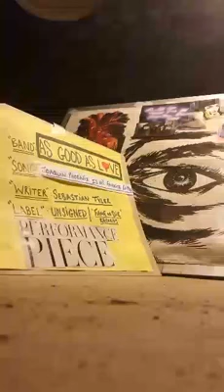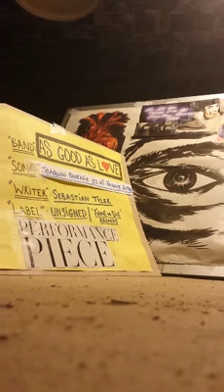AGL-'Joaquin Phoenix Is My Favorite Rapper'(demo)